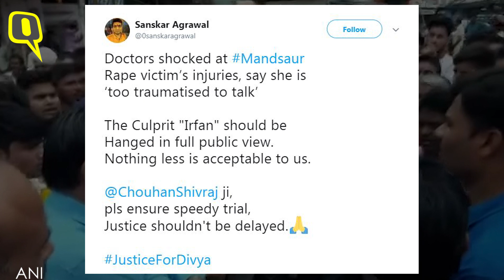8-Year-Old brutally Raped in MP's Mandsaur triggering a massive protest by locals | The Quint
A minor girl was allegedly raped by a man, who abducted her from outside her school in Madhya Pradesh’s Mandsaur and later tried to kill her, triggering a protest by locals on Friday, 29 June.